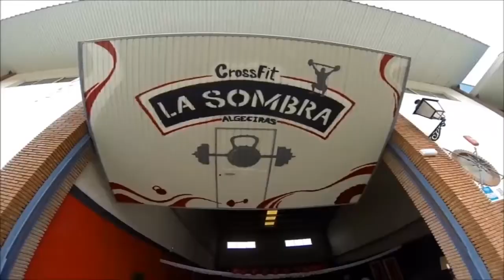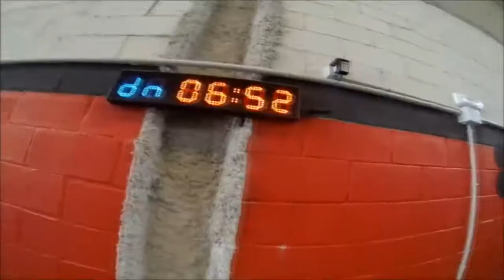Se inaugura Crossfit La Sombra el primer centro de este deporte en Algeciras